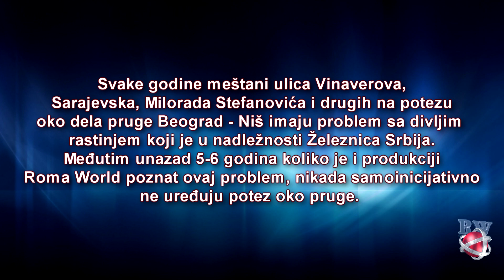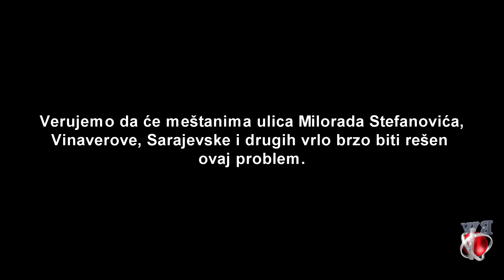Produkcija Romaworld-Divlje rastinje veliki problem žiteljima Beograd male